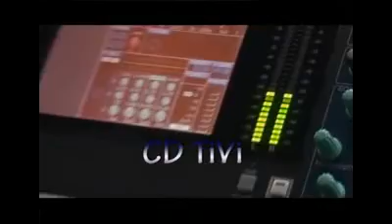Le Repertoire de REDDY AMISI 1ere Partie - 2017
Celle ci est une emission congolaise  "Gratuit,''Pour visionner Gratuitement vos videos congolaises,

Nous nous engageons à vous apporter les emissions congolaises dans leur ensembles

Nous promettons de vous apporter les emissions congolaises  les plus intéressantes produites depuis la République Démocratique du Congo dans leur ensembles.
Ces emissions sont les meilleures et les plus sollicitées actuellement. Elles sont  offertes gratuitement par  CD TiVi aux amoureux et passionnes des emissions congolaises que vous êtes.

Merci pour votre souscription aux meilleures vidéos des emissions congolaises

Couvert par AFOREVO. Offert par cdtivi.